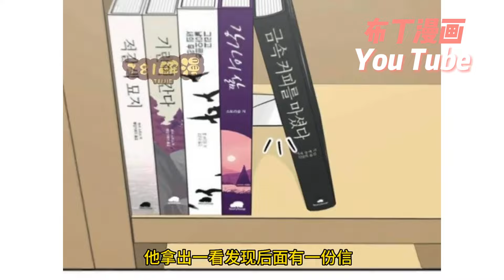🎉完结韩漫《疯子套装组合》1~38合集 李夢龍因姐姐的關係被抓起來拷問、追殺，難道還不允許他反擊？渾身散發着危險氣息的男人，也是被他咬掉耳朵的追殺者怒不可遏“你再咬一次試試？”双男主